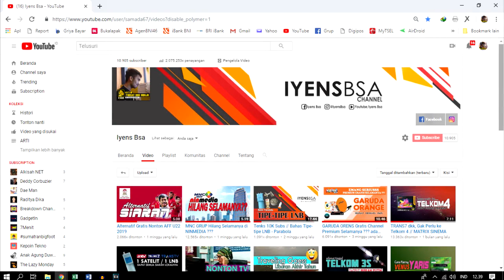PIALA PRESIDEN 2019 GRATIS di SCTV dan INDOSIAR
Piala Presiden 2019 di GRATISKAN di SCTV dan Indosiar (Emtek Grup) Palapa D, dan Gratis juga via Garuda Orange/Hijau (Ses9)

Ayo Gabung bersama di Grup FB kami,
Bisskey & Powervu All Channel “TRACKING VISION”